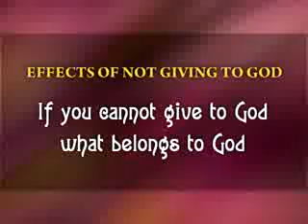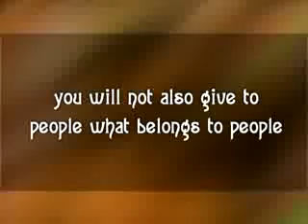evidence of faith fr polinar talk 2 p3.flv